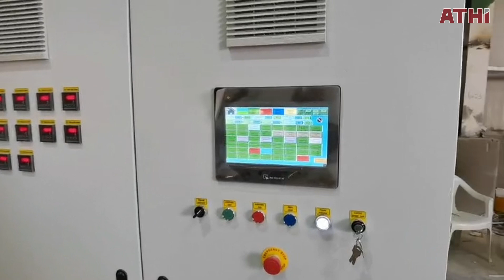Roller Conveyor Type H beam Shot Blasting Machine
Roller Conveyor Shot Blasting Machine is suitable for cleaning various large workpieces, H beam /steel/pipes, profiles，etc.